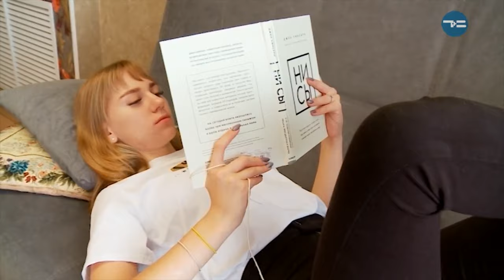ПРАВДЕ В ГЛАЗА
Сегодня во всём мире отмечается день офтальмолога. Считается, что человек может ослепнуть, если будет долго смотреть на сварку или наденет чужие очки.. Мы решили проверить самые частые мифы о зрении.